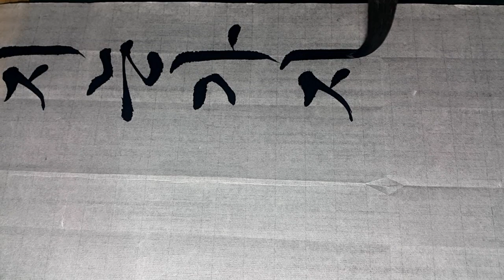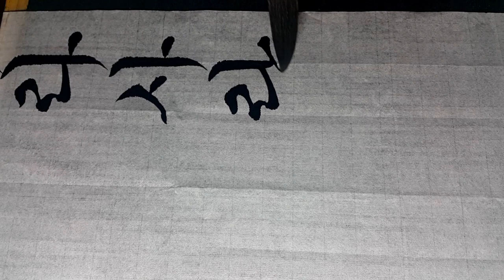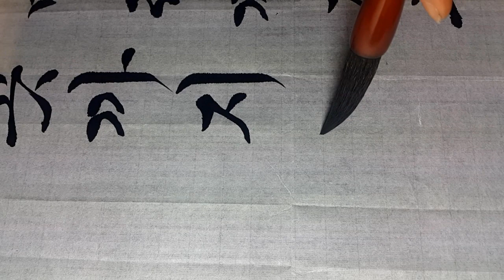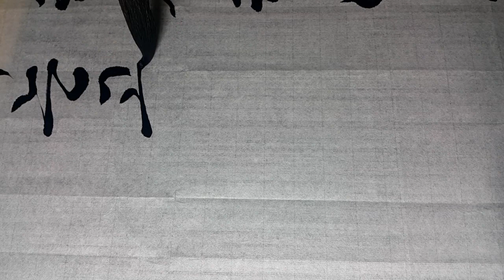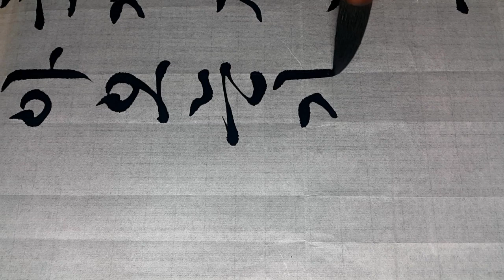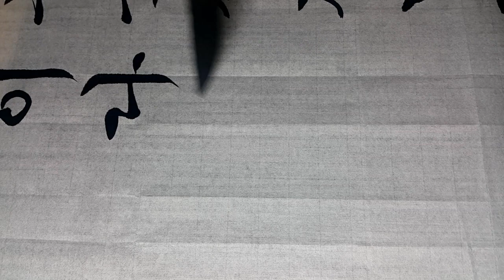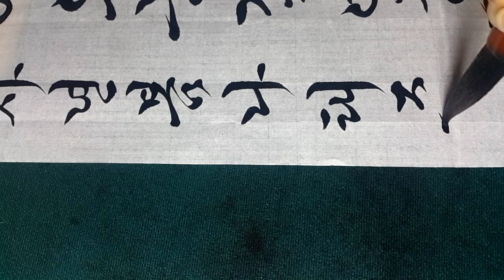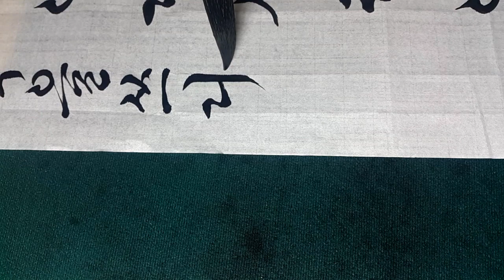서예 나태주 시 부탁 calligraphy 국서련 전국휘호대회 명제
무료입니다.
광고는 영상 제작에 도움이 됩니다.^^

부탁
                            나태주

너무 멀리까지는 가지 말아라
사랑아
모습 보이는 곳까지만
목소리 들리는 곳까지만 가거라
돌아오는 길 잊을까 걱정이다
사랑아.